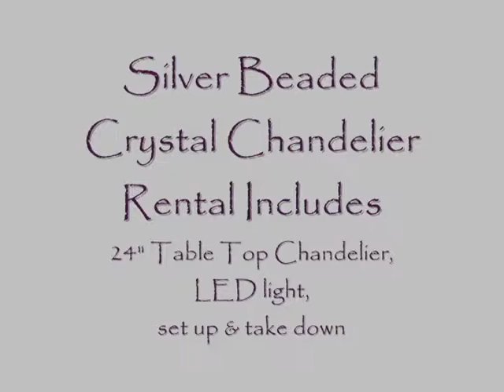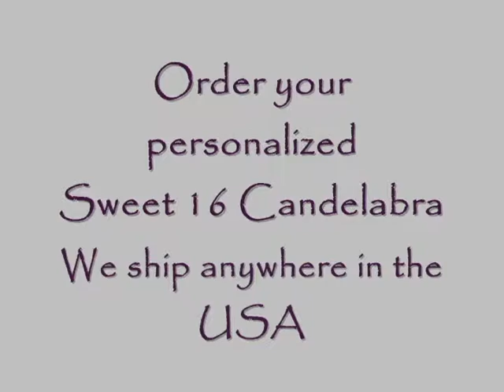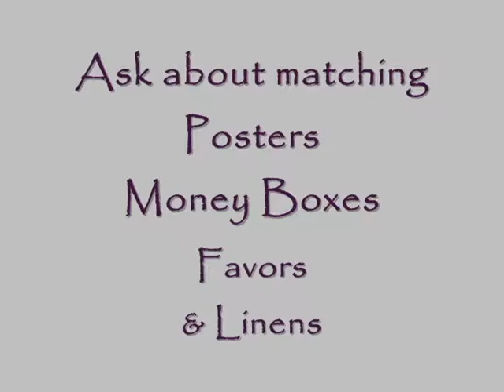Bling Themed Sweet 16 at The Chateau Briand, Westbury NY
See our newest Sweet 16 Candelabras style featuring new upgrades.  Bring on the Bling with Rhinestone highlights and elegant Script Fonts made of sturdy wood, no foam used here. Add a set of Mini Feather Balls with Hanging crystals to your Dais, bar or cocktail tables.  Table top Silver Beaded Crystal Chandeliers can be rented with or without the Deluxe Ostrich Feather top shown here. Includes top & bottom LED lights with set up & take down.  Delivery fees based on mileage, travel time, tolls & parking when applicable.  Call and ask for a free price quote and our 34 page color brochure at . by email We have over 100 YouTube videos on our channel